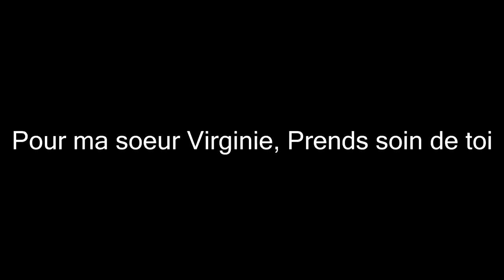NO USE FOR A NAME - INTERNATIONAL YOU DAY ♫ Guitar Cover Alexis Devaux ♫